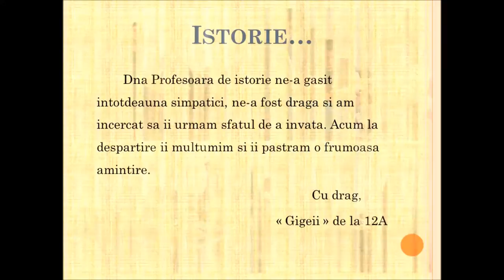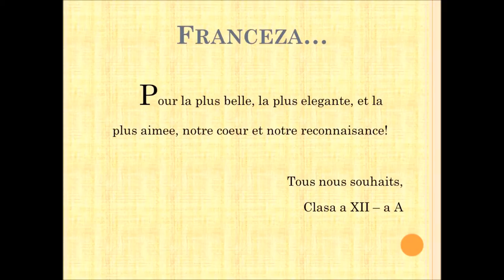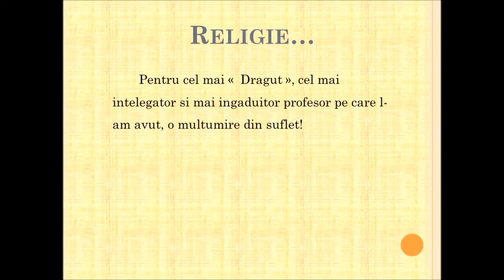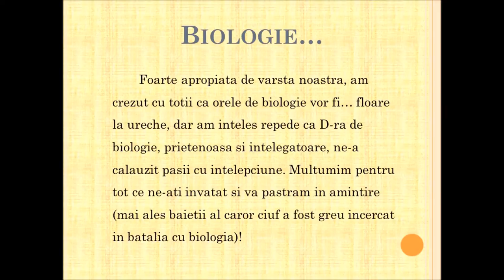Ani de liceu ( XII A) Promotia 2012 Magurele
cei mai frumoasi ani alaturi de colegi